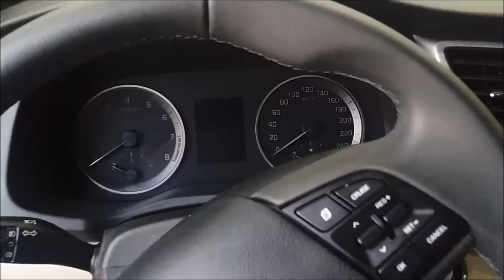Hyundai Tucson 2017 - Full Interior and Exterior review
Hyundai Tucson 2017 Review

The previous generation Hyundai Tucson was first introduced in 2009 and is soon due to a replacement. The 2016 version will be shown at the Geneva Autosalon, and will be deployed in 2015 February, available in all automotive markets around the world.

The newly designed third-generation Hyundai Tucson gets major changes including a larger structure but lighter than its predecessor. This version is about three inches long and one inch wide. The likely Tucson 2017 model year will create a strip of edgy, angular with LED lights high up on the hood. We can expect new hexagonal grid design and interior renovation. Hyundai uses only high quality materials that ensure the level of comfort to the passengers.

The new 2017 Hyundai Tucson has also entered a series of safety functions that include rear cross traffic alarm, tracking assistance, emergency braking system semi-automatic, and dead angle monitoring.